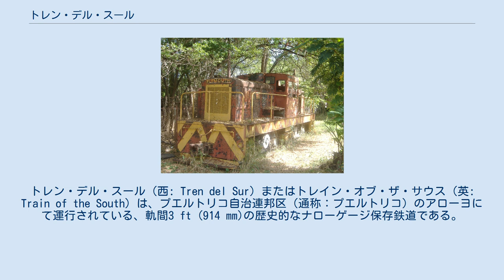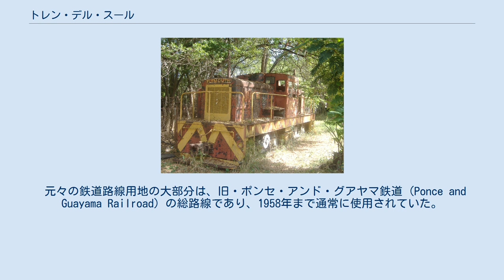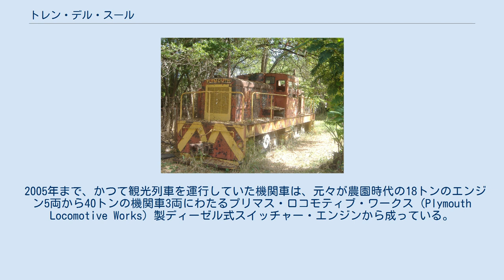トレン・デル・スール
トレン・デル・スール（西: Tren del Sur）またはトレイン・オブ・ザ・サウス（英: Train of the South）は、プエルトリコ自治連邦区（通称：プエルトリコ）のアローヨにて運行されている、軌間3 ft (914 mm)の歴史的なナローゲージ保存鉄道である。
 当鉄道は、1950年代以前にプエルトリコ周辺で運行されていた大規模な鉄道システムの一部であり、島全体で現存し続けており、最後の生き残りであるサトウキビ農園の路線を保存するために、1984年に当鉄道が結成された。
 当鉄道は、産業および他の歴史的な側面を説明する50分長のガイド付きツアーとして、アローヨの古いサトウキビ畑を横断しながら乗客および観光客を乗せている。
 元々の鉄道路線用地の大部分は、旧・ポンセ・アンド・グアヤマ鉄道 (Ponce and Guayama Railroad) の総路線であり、1958年まで通常に使用されていた。
 1984年に、短い4-マイル (6.4 km)の部分が後にトレン・デル・スールとして復活した。
 敷地内に放棄された元々の器具の多くはまた、ルートに沿って歴史的な小道具として役立っていた。
 2005年に、当鉄道が主要な復旧プロジェクトの保留により、一時的な運休となった。
 だが、不明な理由により、その後、近年になって全ての作業が中止となった。
 しかしながら、内務省では近い将来のいつかしらに、当鉄道への再委託およびさらにシステムを拡張する計画がある。
 年代もので歴史的な鉄道車両器具の数両が、トレン・デル・スールの敷地周辺に存在している。
 2005年まで、かつて観光列車を運行していた機関車は、元々が農園時代の18トンのエンジン5両から40トンの機関車3両にわたるプリマス・ロコモティブ・ワークス (Plymouth Locomotive Works) 製ディーゼル式スイッチャー・エンジンから成っている。
 40トンのプリマス製では、古いアッチソン、トピカ・アンド・サンタ・フェ鉄道 (Atchison, Topeka and Santa Fe Railway) を直接手本に、当鉄道名の刻印と黄色のサンタ・フェ「シガーバンド」ロゴを含む、赤および銀の「Warbonnet」配色で全て塗装されていた。
18のエンジンは、全て観光走行に使用されていた主力機関車であり、乗客の着席を可能とするために特製の内装と、いくつかの改装されたフラットカーを牽引していた。
 ルートに沿った側線の多くでは、放棄されたサトウキビ関連の貨車で埋めつくされている。